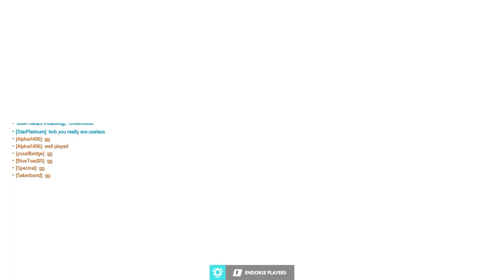Overwatch Clip 71